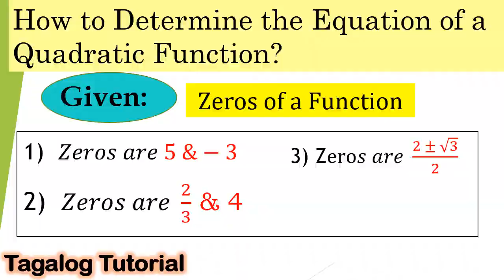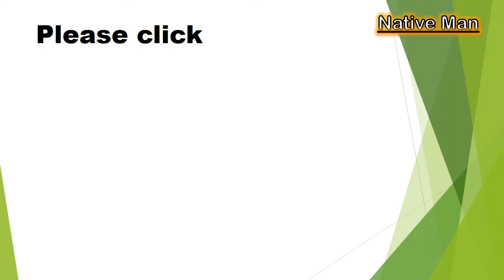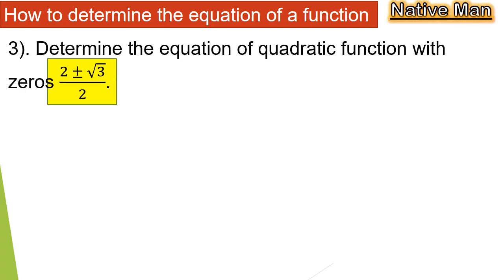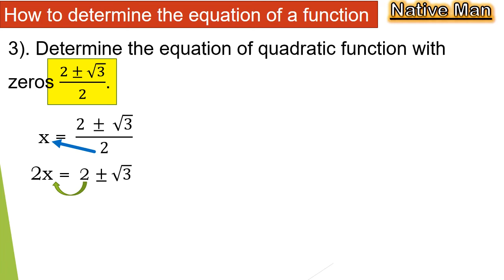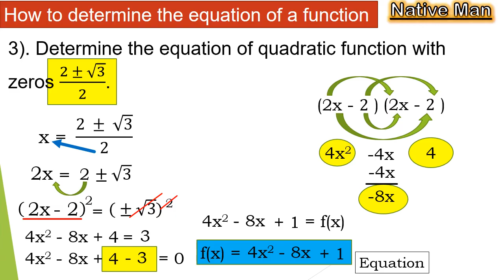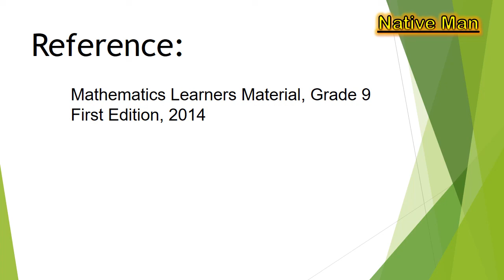[Tagalog] How to Determine the Equation of a Quadratic Function Zeros of a function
This video lesson discussed how to determine or calculate the equation of a quadratic function given its zeros. It presented different examples from easy to difficult so that viewers or students easily understand the lesson.